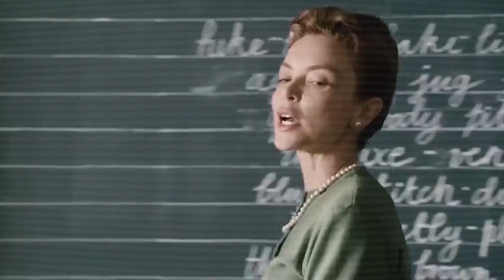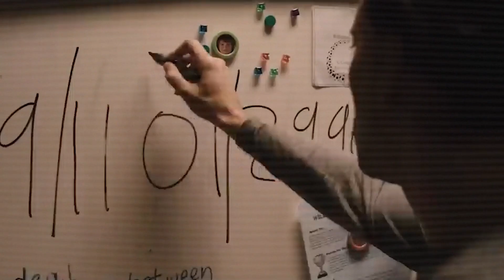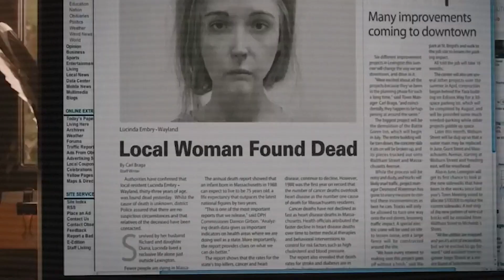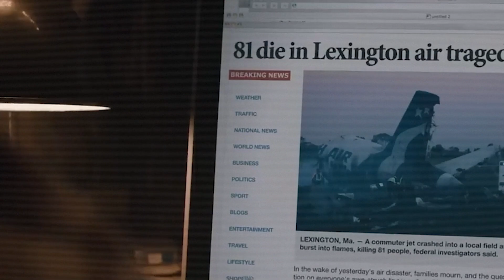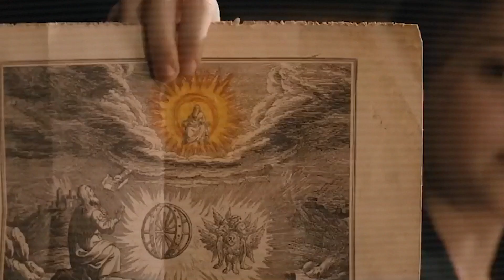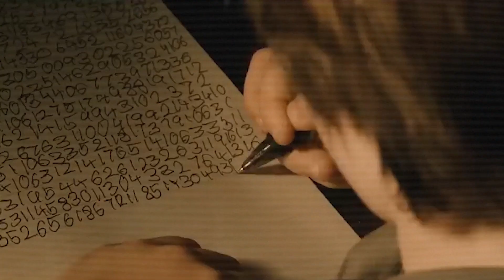Holčička předpověděla všechny velké katastrofy v budoucnosti...